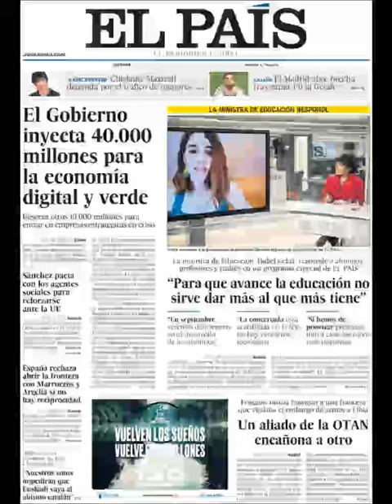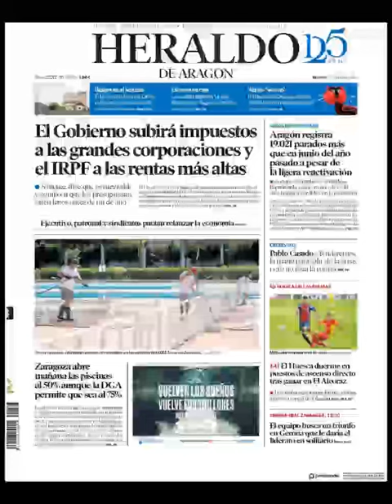Noticias Viernes 3 Julio 2020 Titulares Portadas Diarios Periódicos España Spain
Principales Titulares de Noticias en Portadas Diarios Periódicos Españoles del Viernes 3 de Julio de 2020 ¿Que le Parecio este día?